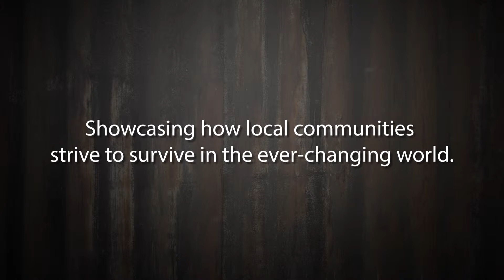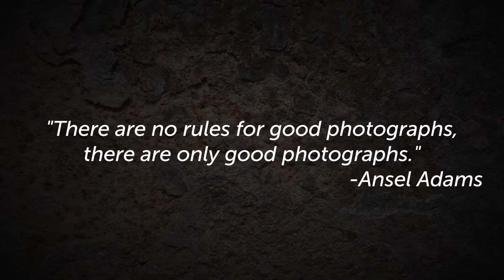Click About It 4 Trailer